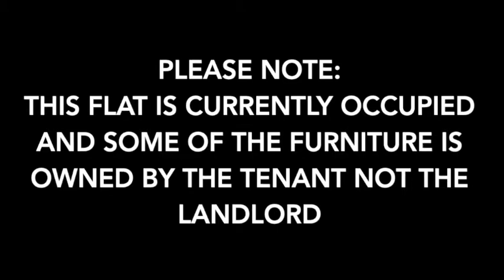86 Icona Point